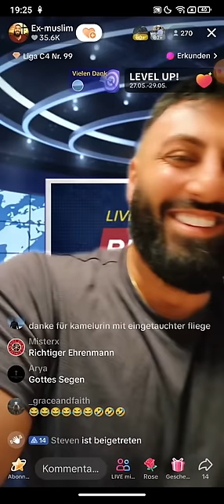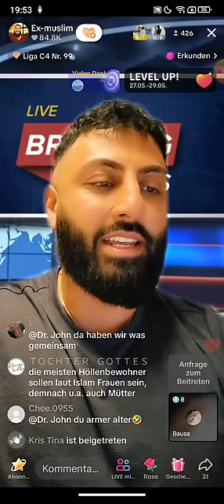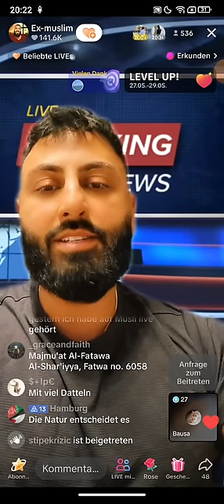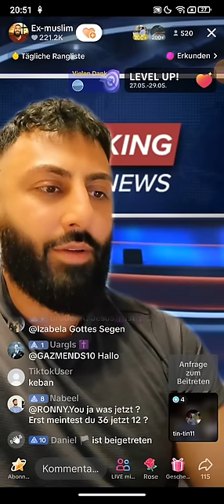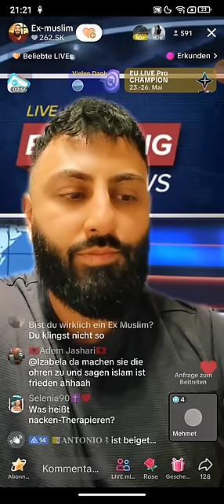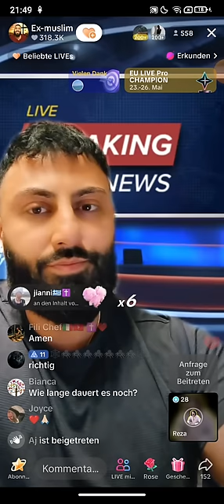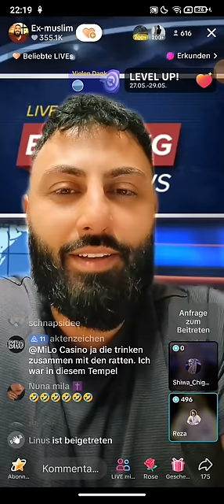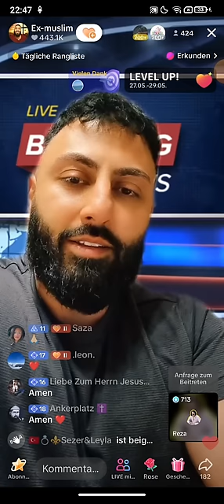Dr. Großmufti ABU AMIR 💗 JESUS 26.05 | Sylt-Song | Anunakis und Aliens | Euroshishaismus 😂